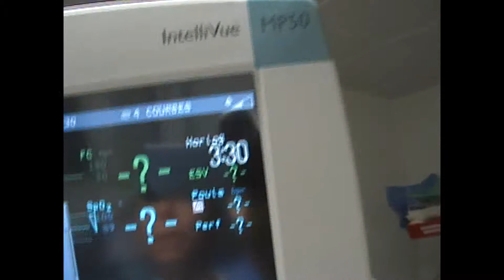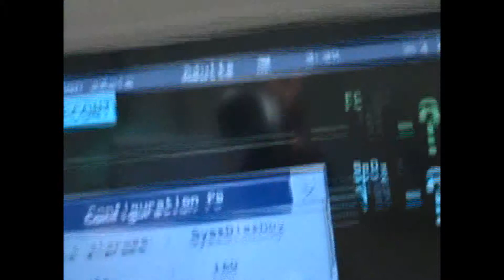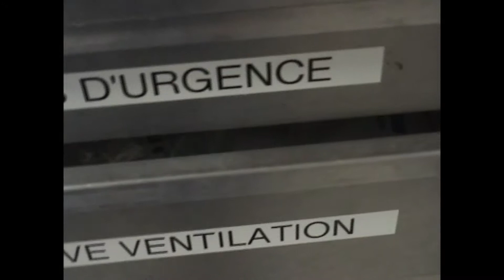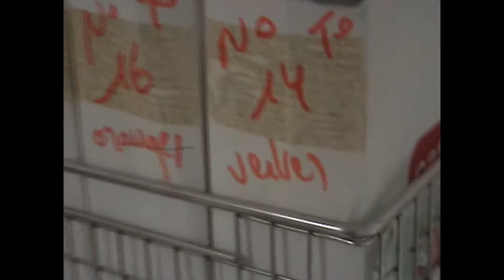salle d'admission sce des brulés partie un